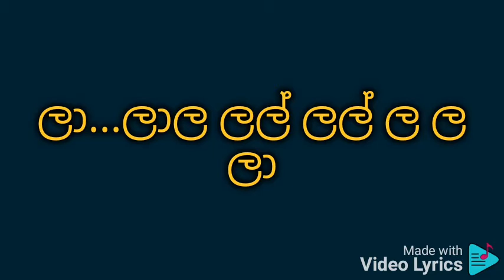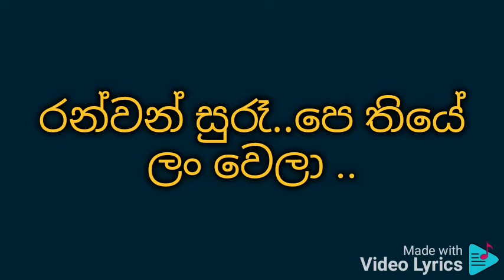Diwa raa dekehi (low pitch) karaoke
H R Jothipala

ලා...ලාල ලල් ලල් ල ල ලා
ලාල ලල් ලල් ල ල ලා

දිවා රැ දෙකේ හී හිතන්නෙ පතන්නේ
ඔබේ මල් සිනා..වයි ආ..දරේ
මුලින් දැක්ක වේලේ පටන්ගත්තේ ඒ දේ
පුදන්නයි බලන්නෙ මා.. ප්රියේ

මා..ගේ හදින් වෙන්වෙලා නොයයි

රන්වන් සුරෑ..පෙ තියේ ලං වෙලා ..
මා..ගේ හදින් මැකීලා නොයයි
ප්රියාදරියේ... ඔබෙන් මා පතනා සුවේ
සුපුන් සද සේ මෝදුවේ
එවන් රසයක් නෑ ලොවේ...

සිතෙනා සිතුම් දැනෙනා පැතුම්

දන්නෙ තනි වූ මගෙ මී..විතයි
සිතෙනා සිතුම් දැනෙනා හැගුම්
සුකුමලියේ.. බලන් මා දෙස නෙත් හෙලා
දෙතොල් විහිදා හිනැහිලා. යන්න ආදරෙ පවසලා.
ලා.. ලල්ල ලාලල ලා ල ලා
ලා ලල්ල ලාල ලා ල ලාල ලාාාා